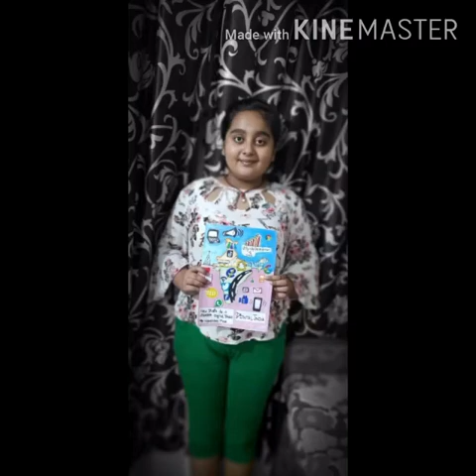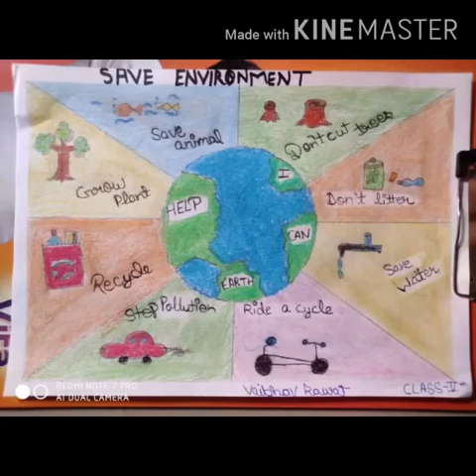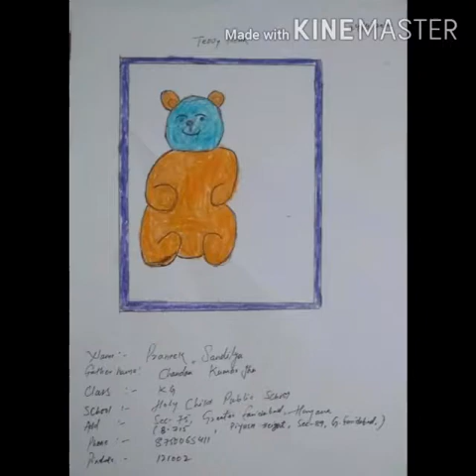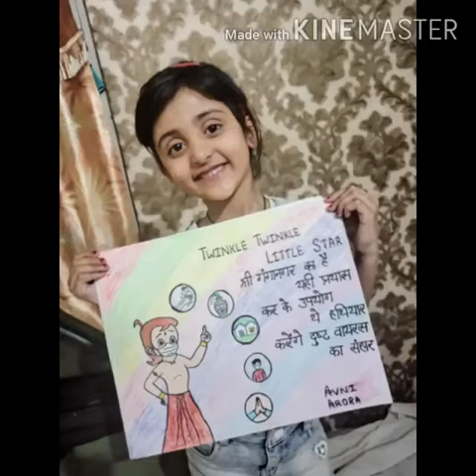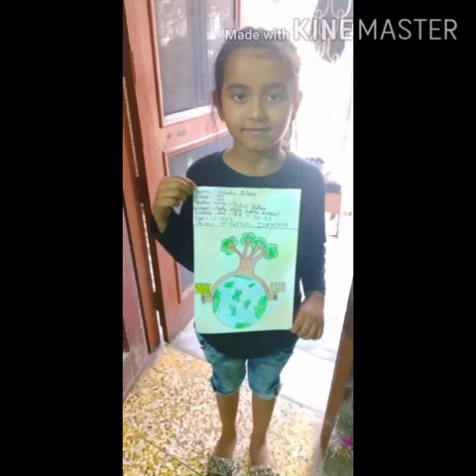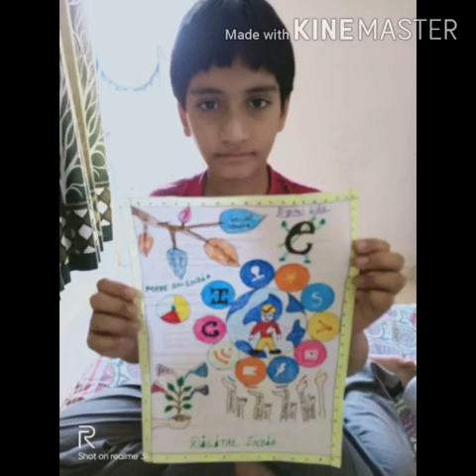Triangle education presents online drawing competition 2020 drawaing triangle education 👍🏻👍🏻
An online drawing competition was organized by Triangle Education Sriganganagar in which children from all schools participated in a big way and showed their talent, Nandan Gupta and Aarti Sharma, operators of Triangle Education told that this competition was organized in four groups. A Group B Group C Group D
Andr the contest was conducted by Art and Craft Specialist Sushmita Gupta and the result was announced by a special jury. Judges Rashmi Dhadich, Bhupendra Kaur, Tulsi Mam, Shefali Sobti, Gautam Sarkar, Archie Wadhwa, Divya Garg, Mohit Singhal In which the first place Avni Arora in Group A and second place Arshin Kaur and third place Nayasha Swaroop , And first place in Group B, Kanishka Sobti and second place Aradhya Soni and third place Udita Gandotra, first place in Group C Shivika Floor and Rishika Bhambri and second place Nandani Sobti and Soumya Periwal and third place Vasu Floor, Chestha Bihani, Kirti Soni and First place in Group D, Ananya Mittal and second place Lakshita Soni and third place Sana Anand, Priyanshu Soni The appropriate